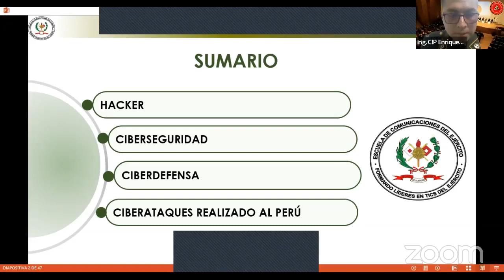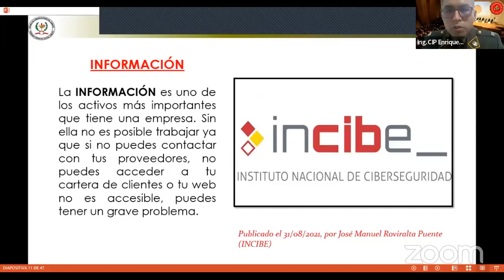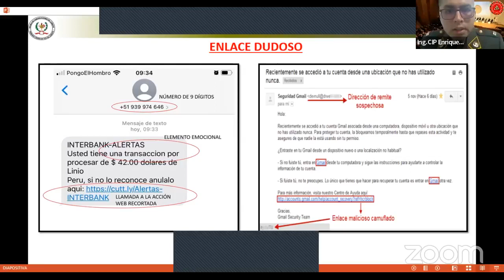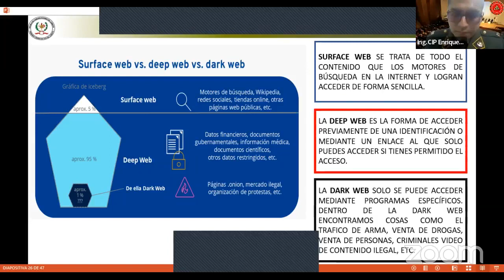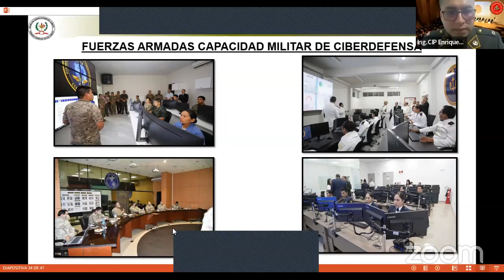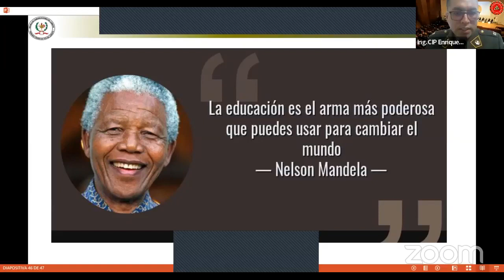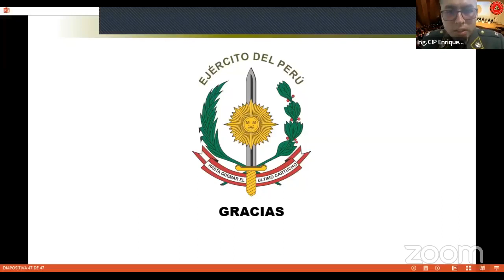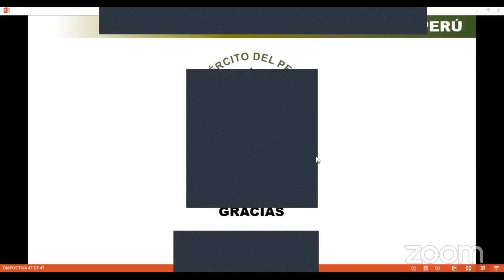CAP. ING. ELECTRONICA-"CIBERSEGURIDAD Y CIBERDEFENSA LOS DESAFÍOS DEL MUNDO VIRTUAL”